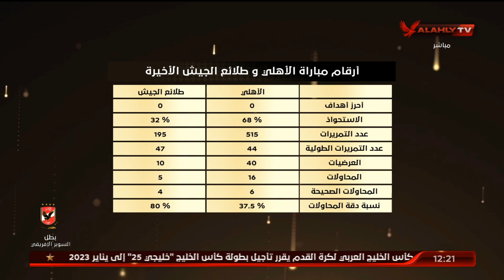كريم سيعد وتفاصيل أرقام مباراة الأهلي وطلائع الجيش الأخيرة.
كريم سيعد وتفاصيل أرقام مباراة الأهلي وطلائع الجيش الأخيرة | البيت الكبير